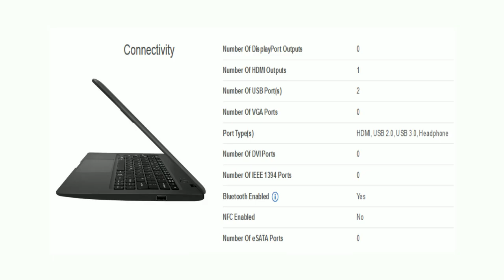Acer Aspire One Cloudbook 11 (Model NX.SHFAA.002.RB1) Laptop Specification [America]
For Your Help To Buy This Product